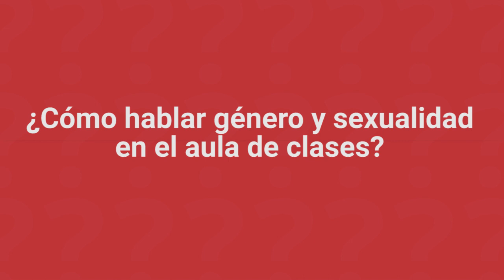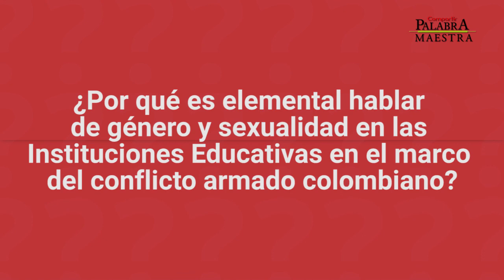Sexualidad y género en la educación, según Andrés Aluma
El profesor de Estudios Culturales y Lengua Extranjera del Norwalk Community College, ubicado en Connecticut, Estados Unidos, explica cómo hablar de género y sexualidad en el aula de clases y expone la importancia de tocar estos temas en las Instituciones Educativas en el marco del posconflicto colombiano.